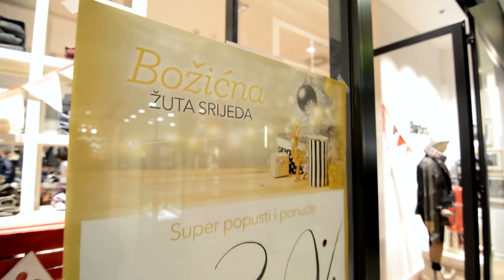Mjesec čarolije i darivanja u City Centeru one - prosinac 2016.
Uronite u čarobni prosinac u City Centeru one i pogledajte kako su City Center one East i West zablistali uz blagdansku dekoraciju te razna događanja koja su upotpunila blagdansku čaroliju u vašem omiljenom Centru.